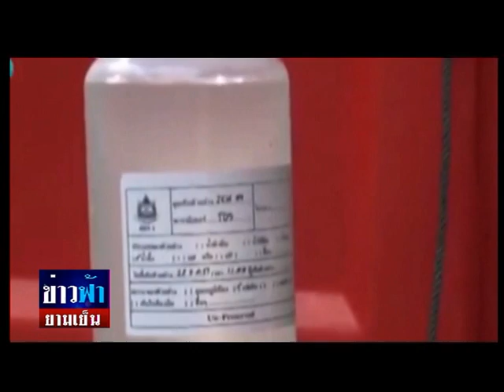ข่าวฟ้ายามเย็น 22 12 57 เบรค3